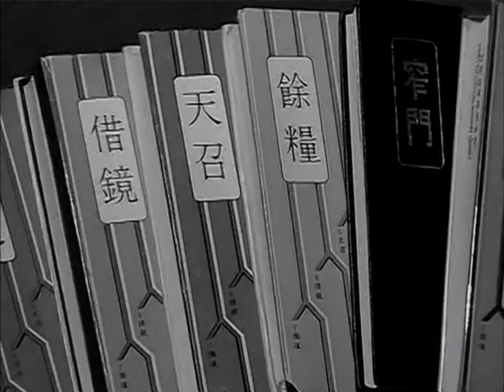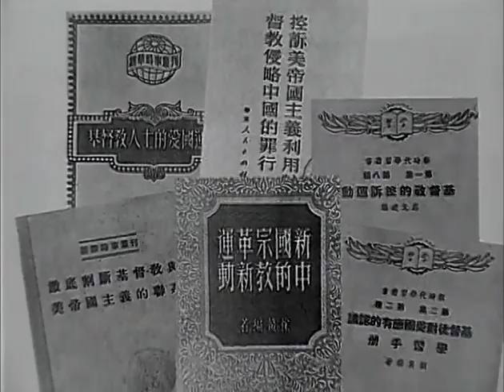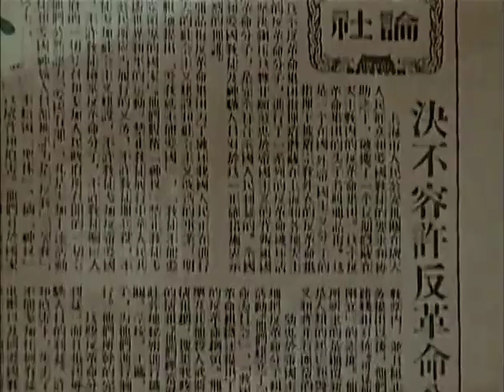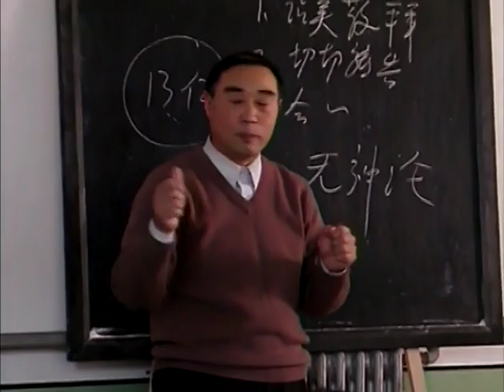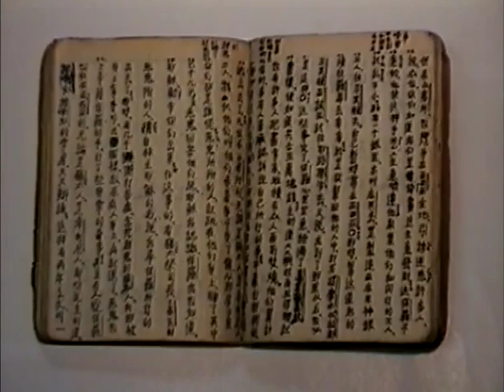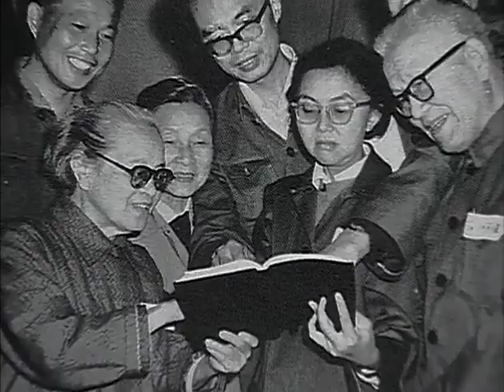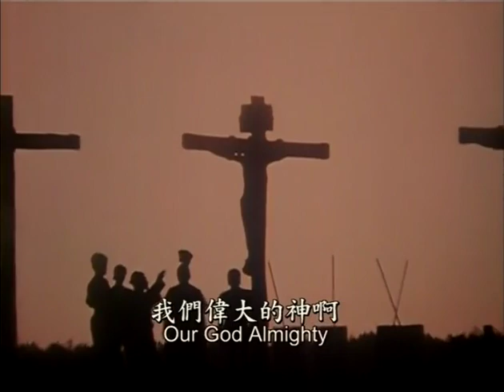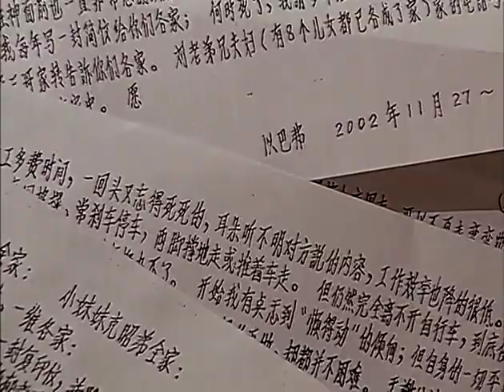[Part 2] Seeds of Blood | The Cross: Jesus in China (ENGLISH)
This video is one of four films from the DVD series produced by China Soul for Christ Foundation back in 2003. These inspirational stories continue to this day, as the Lord builds His Church across the far east.

More current published works produced by Asia Harvest entitled 'The China Chronicles', detail many of the churches in this film and beyond. These continuing stories, can be found in book form at: